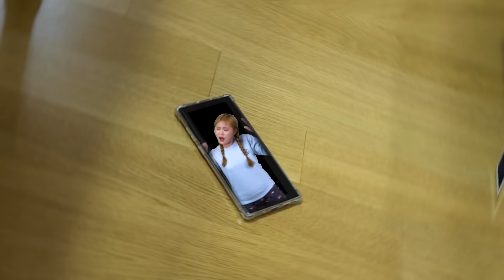Mukbang Spicy Fried Chicken 하이유의 양념치킨 불닭볶음면 킬바사 소세지 떡볶이 먹방 Fire Spicy Noodle TTeokbokki | HIU 하이유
하이유의 마법 휴대폰으로 음식을 비추자, 음식이 나왔어요!
하이유의 후라이드&양념치킨, 불닭볶음면, 킬바사 소세지, 까르보 불닭떡볶이, 코카콜라, 프링글스, 강아지용 치킨 먹방~!

When HIU's Magic Smart Phone lit the food, the food came out!
HIU's Fried & Spicy Fried Chicken, Fire Spicy Noodles, Kilbasa Sausage, korea Buldak Tteokbokki, Coca-Cola, Pringles Mukbang~!